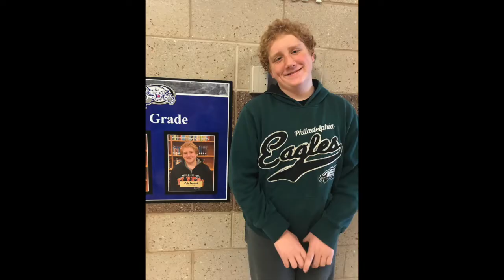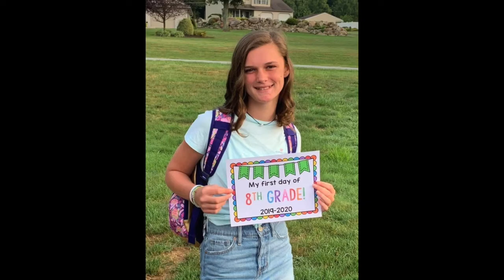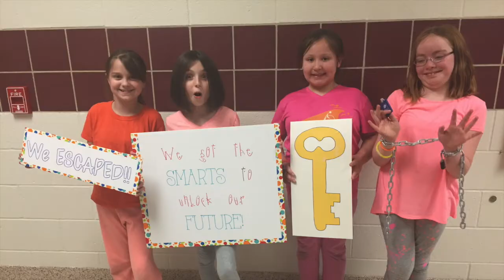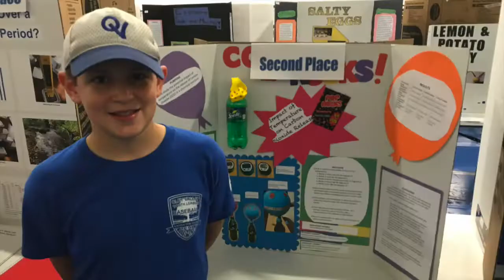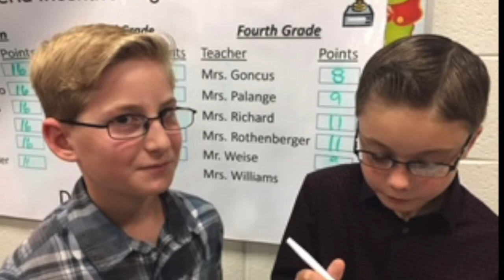8th Grade Photo Slideshow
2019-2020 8th Grade Photo Video